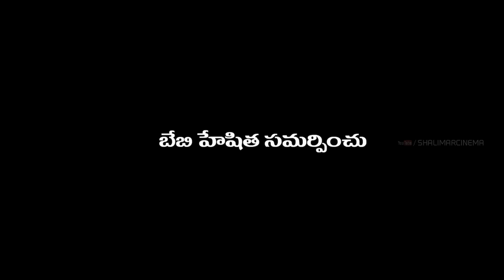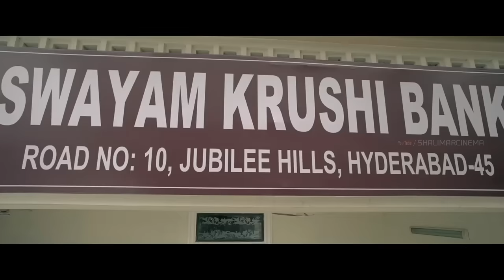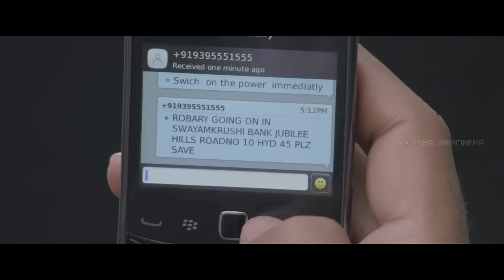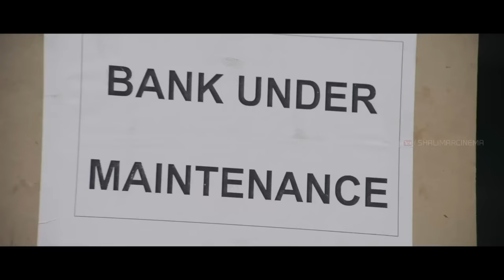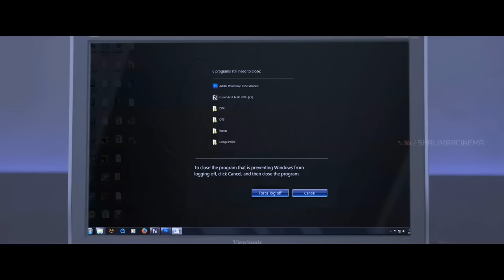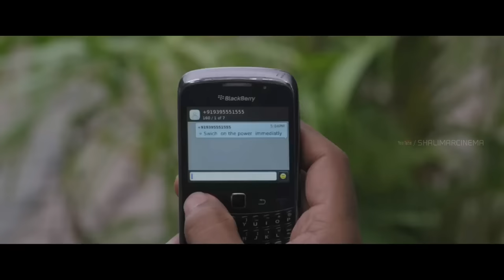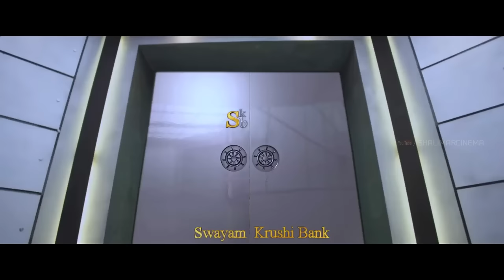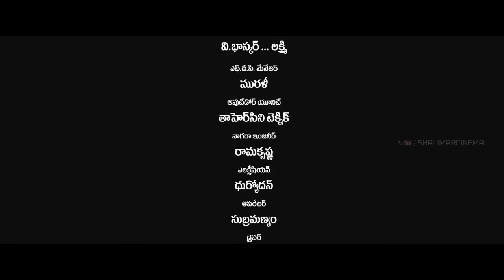Donga Police Full Length Telugu Movie || Nikhil Siddharth, Rajeev Kanakala, Shashank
Donga Police is a 2013 Telugu Movie Starring Nikhil Siddharth and Rithima plays a lead roles Directed by Chakri K.v. Produced by K.s.n.prasad and Music Composed by Vijaya Balaji.